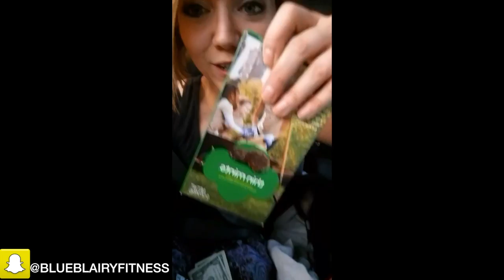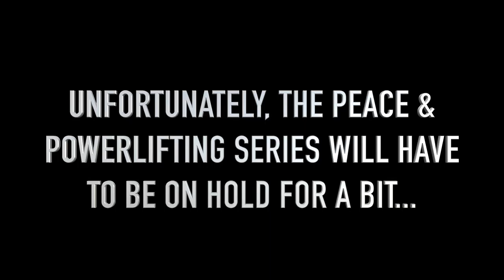INJURY UPDATE & NEW FAMILY MEMBER - P&P EP. 15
IT MAY BE THE END OF THIS JOURNEY...

...BUT NOT FOR LONG! I'LL BE BACK ON THE POWERLIFTING GAME SOON, GUYS. ;)

MY FAVORITE VEGAN PROTEIN POWDER:
TRUENUTRITION.COM